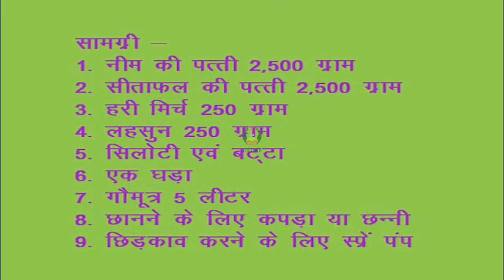अग्नि अस्त्र बनाने के लिए आवश्यक सामग्री